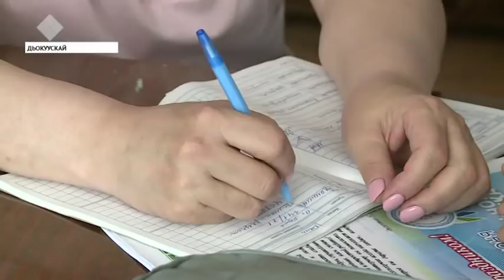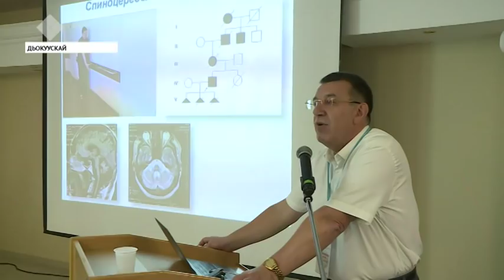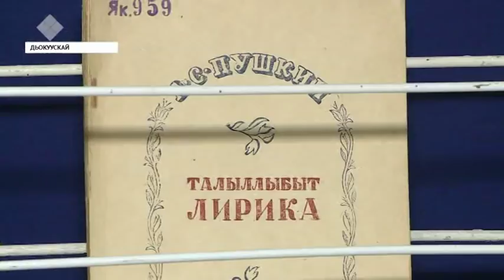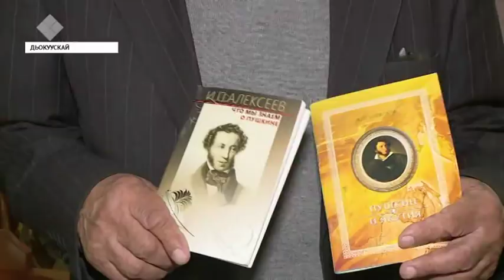«Саха сирэ» информационнай биэрии. Бэс ыйын 6 күнэ, 20:30 ч